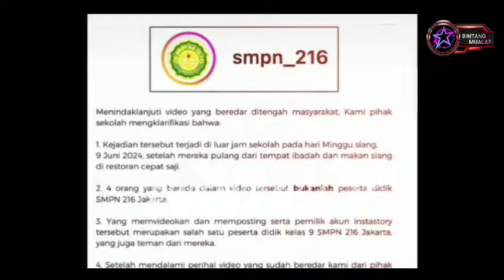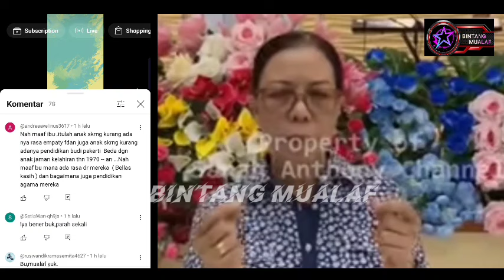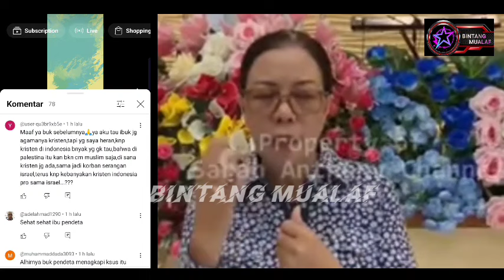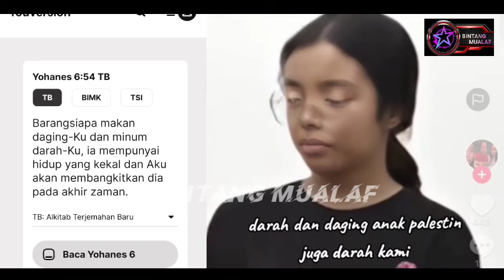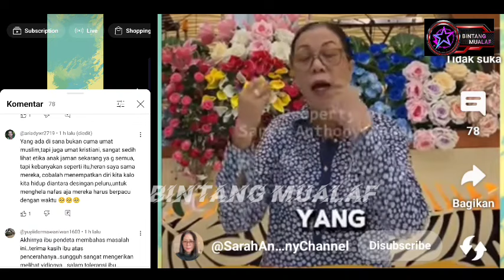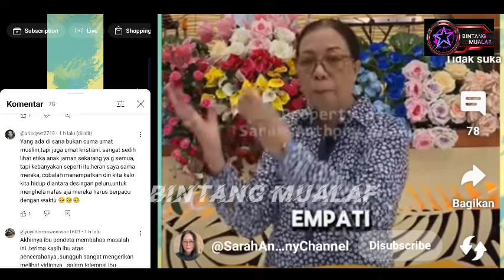PENDETA SARAH ANTHONY ANGKAT BICARA TANGGAPI KELAKUAN 5 ANAK REMAJA SEHABIS PULANG IBADAH MINGGU